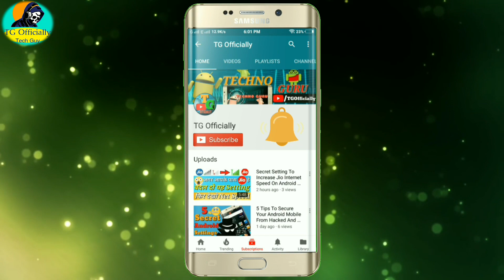OnePlus 6T - Full Specifications, Features, Price And Launch Date In India | In Hindi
TG Officially
Techno Guru